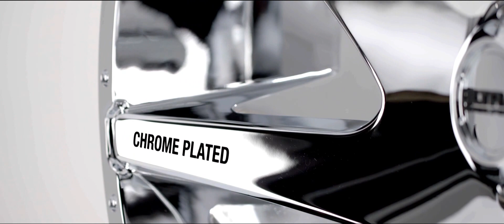Ultra Motorsports 206 Vortex Wheels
By Ultra Wheel Company